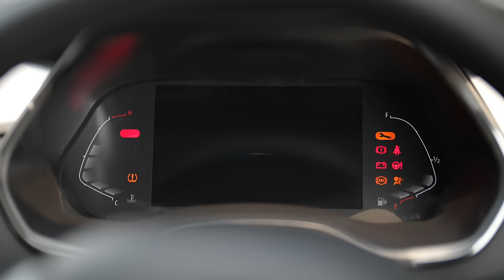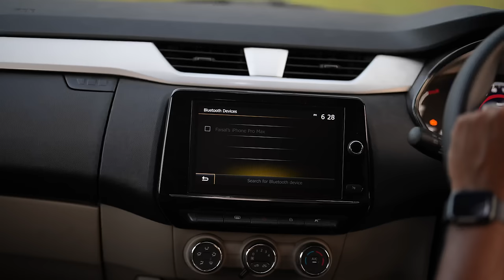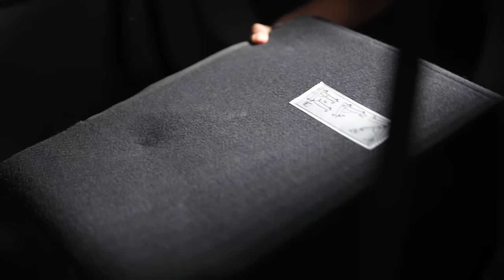2024 Renault Triber - 5 Tasks To Test Practicality | Faisal Khan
Here is the most detailed review of the 2024 Renault Triber I tell you everything about the design, interior, features, performance, ride, handling, braking, steering, price, and of course give you a verdict on whether you should buy a Renault Triber in India. This 2024 Renault Triber review is a long drive one with a real-world perspective of the 7-seater MPV from Renault.

The 2024 Renault Triber is priced between Rs. 7.04 to 10.49 lakhs (on-road, Mumbai).

Follow FasBeam On